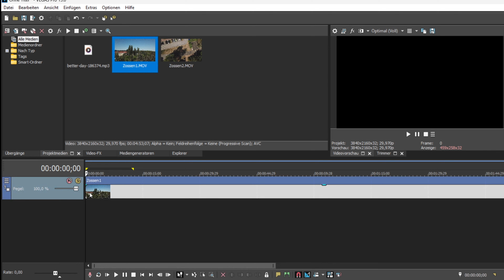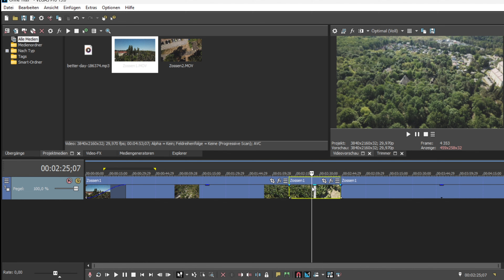Sony Vegas Pro Alapok bemutatása röviden 1.rész (Alapmüveletek)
Zoltán barátomnak szeretnék segiteni. Home videó elkészitésében.
Tényleg alap dolgok. Minden videó 1:30 perc.